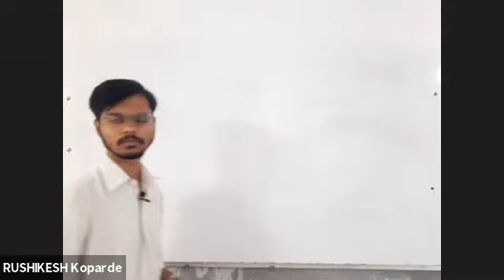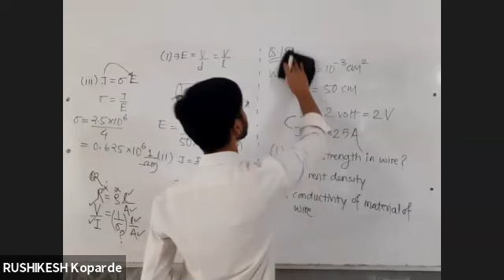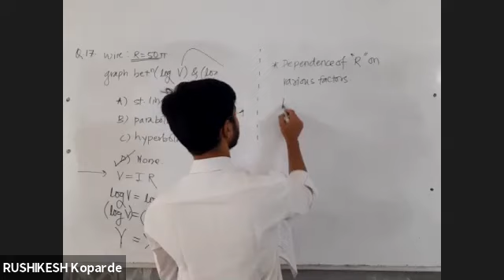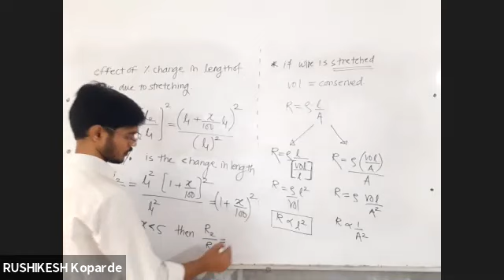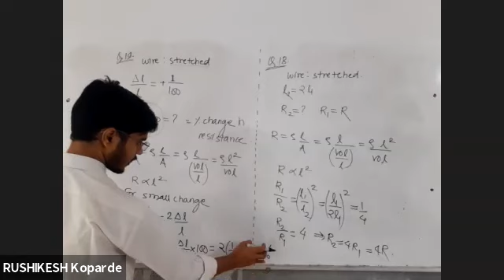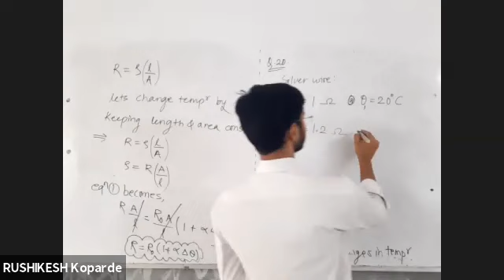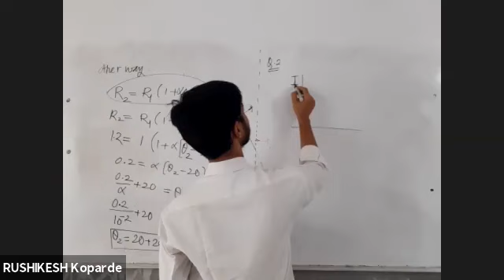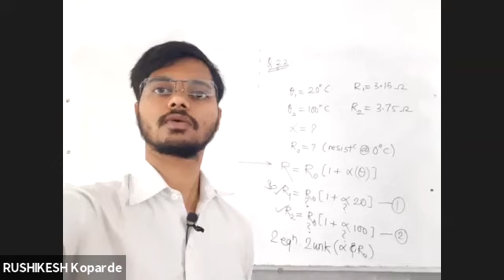567. JEE_NEET Lec-4 CURRENT ELECTRICITY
In this lecture I have covered following point(s) :
Examples based on microscopic form of ohms law, macroscopic form of ohms law,
Examples based on Resistance of conductor, resistivity,
Examples based on dependence of resistance on temperature